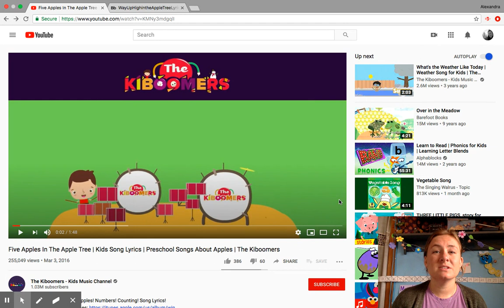Finger Play- Five Apples in the Tree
Try it out with Miss Grcic!